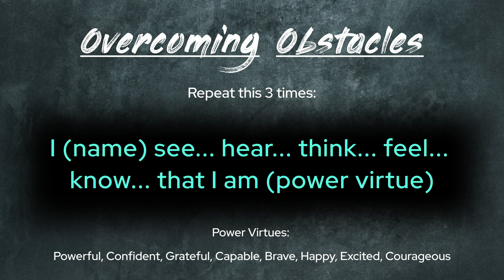How To Overcome Creative Resistance - Tony Robbins Technique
In this video, I share some thoughts about creative resistance, and I also tech a powerful exercise that Tony Robbins uses in his seminars.

This simple technique will make you feel and act in the way you want to. We truly are powerful when we realize it.

Finding Your Flow - A Practical Guide To Peak Performance (E-book)

The Missing Pieces Project - Find Your Unique Path By Uncovering The Answers Inside (Notion Project)

Stay Cool 🤙🏼

- Miz